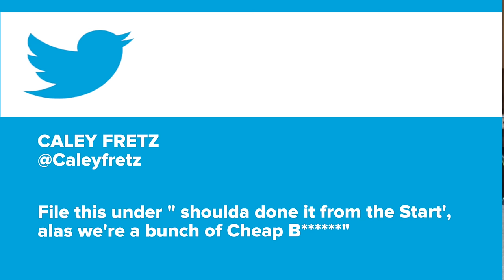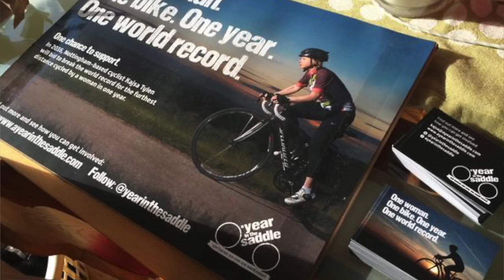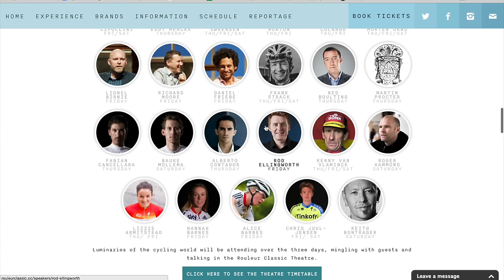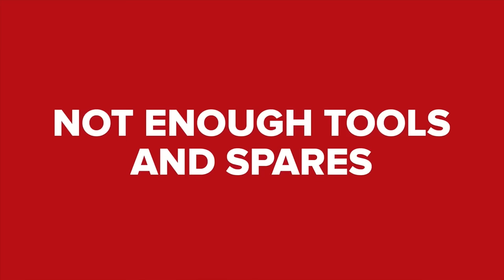Is This The Most Epic Climb In The World? | The GCN Show Ep. 148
Is the Wuling climb in Taiwan the most epic climb in the world? Very possibly.

Have you entered the FIRST EVER GCN Quiz? It's your chance to win some seriously cool free stuff. Enter now

Epic climbs don't often start at sea level, but, this one does. The Wuling climb in Taiwan plays host to the annual Taiwan KOM Challenge. We'll have to have a crack at it this year.

Tech of the week this week is an eminently practical new bottom bracket standard that combines the best of threaded with the best of press fit. The catch? You'll need a new frame to fit it.

As well as all of that, we have your usual favourite features. Extreme corner, cycling shorts and bodge of the week. Bodge of the week this week is... very bodged.

PNFA - Resist
The Sea - Get Up, Stand Up
Andrew Blythe - Day of Pranks
Dominic Glynn - Secret Agent
TWINS - Ride the Horsey
The Sea - Just Can’t Get Enough